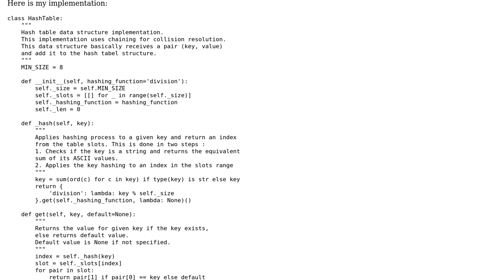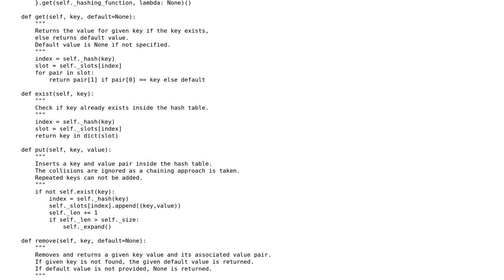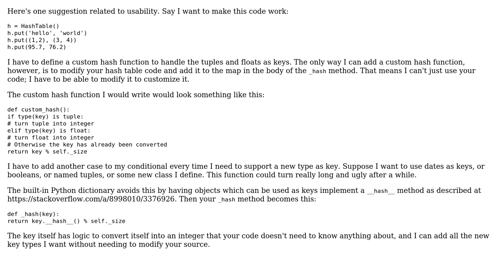Hash table implementation in Python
With thanks & praise to God, and with thanks to the many people who have made this project possible! You are responsible for your own actions.